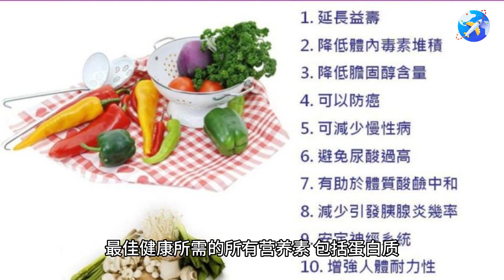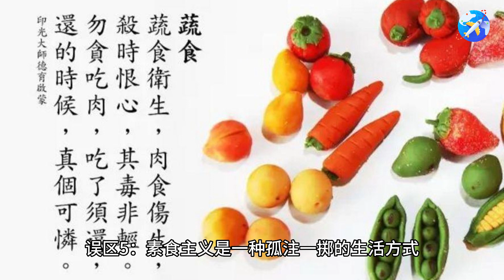了解 Myths to Debunk on Veganism 揭穿素食主义的事实健康益处 (3 分钟微学习) ENG Subtitle